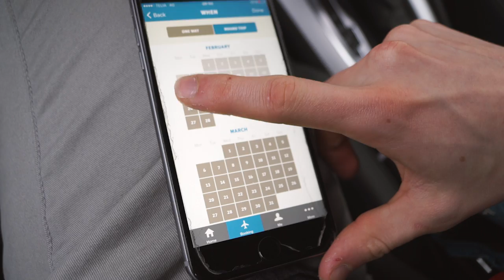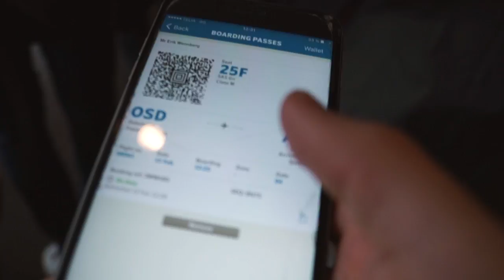Klarar Oscar KÖRKORTET!?!?!?! Vlog 24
Nu är det tredje gången som Oscar kör upp och vi hoppas att det är tredjegongen gillt!